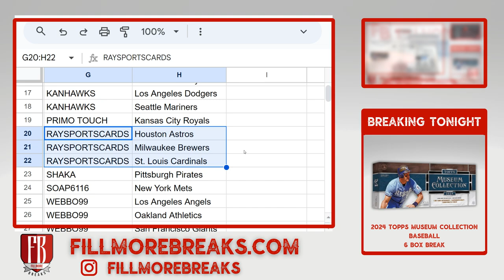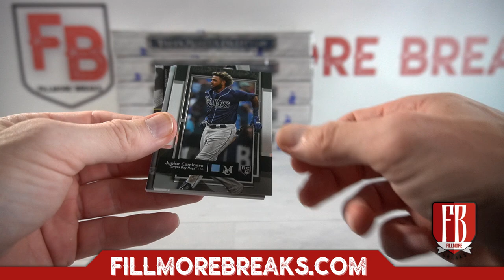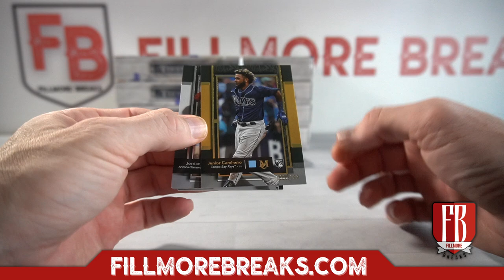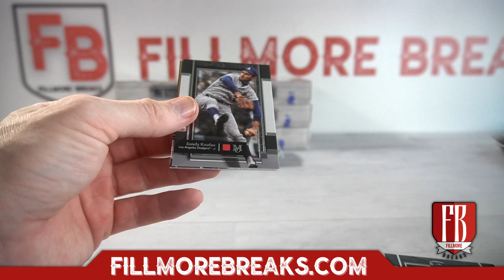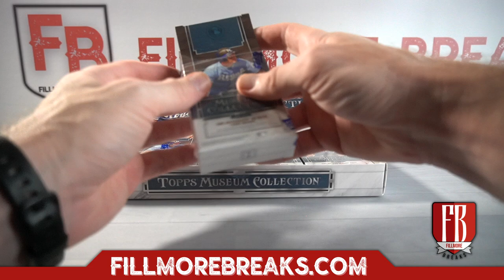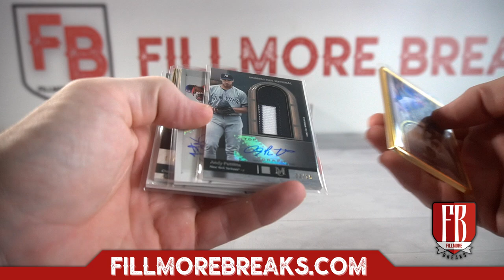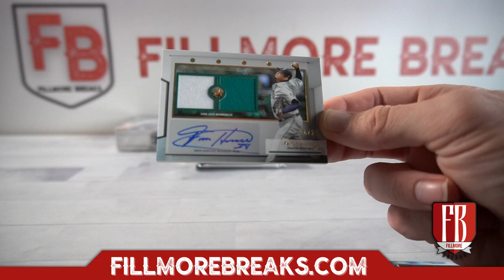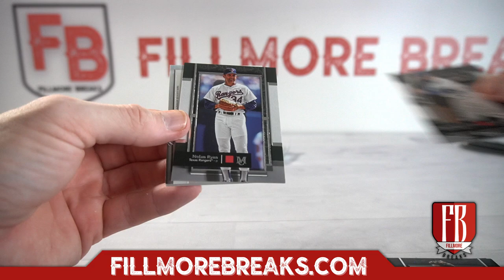2024 Topps Museum Collection Baseball | 6 Box Break #4 Pick Your Teams